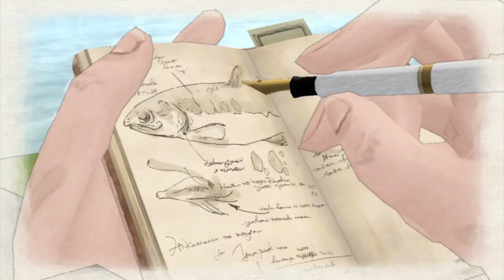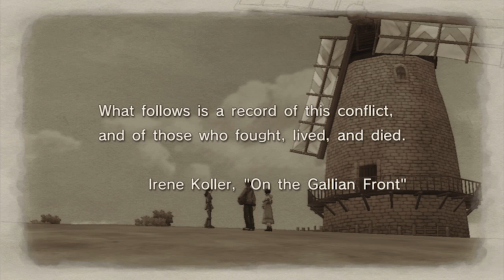Ο ΑΝΑΛΩΣΙΜΟΣ ΤΥΠΟΣ! (Valkyria Chronicles)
Μην ξεχάσετε να αφήσετε ένα Like αν σας άρεσε το βίντεο!